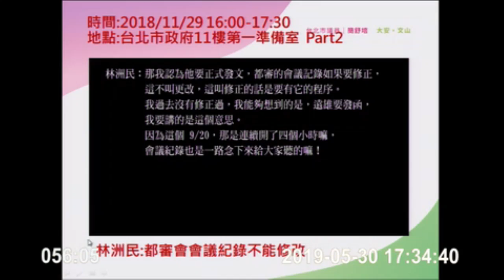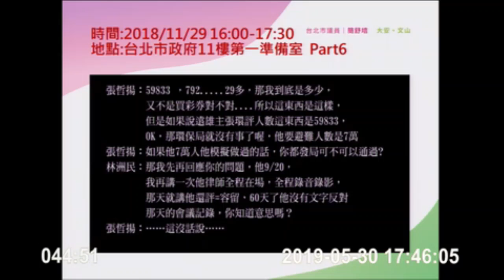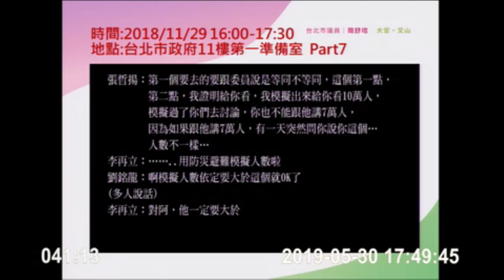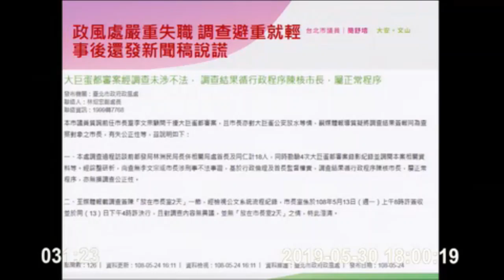簡舒培 播放會議錄音控市府官員「喬蛋」 柯文哲 : 我以為你錄到什麼機密，我都聽不出有什麼問題 20190530 台北市議會 質詢 大巨蛋 【議會演哪齣？】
柯文哲怒拍桌: 我台北市政府是給人這樣竊聽的嗎